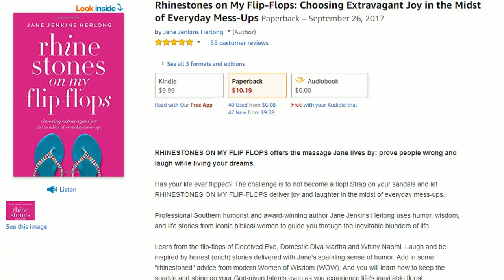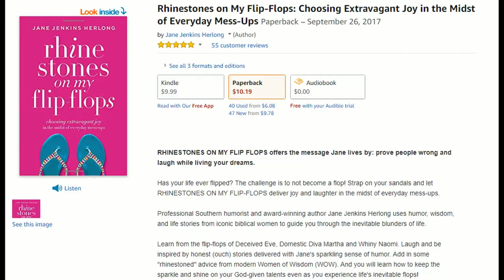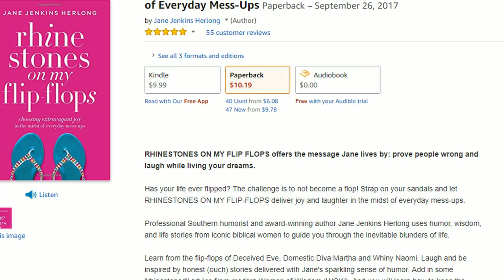Finding Joy Through Forgiveness with Jane Jenkins Herlong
Do you know what it's like to feel angry, bitter or resentful?

Like you can't even think about that person or hear their name without feeling the hurt and anger well up inside of you?

If so, you'll definitely want to check out this podcast interview.

In it, I'm talking with Jane Jenkins Herlong about how to find joy through forgiveness, and man, does she has a story to tell.

If you have long-standing hurts you're holding on to, you have people you don't get along with, or you're stuck right in the middle of family drama, this podcast may be just what you need today.

Enjoyed this video? Give it some love! The more you interact, the more YouTube will share these videos with new people who need these words of hope and encouragement.